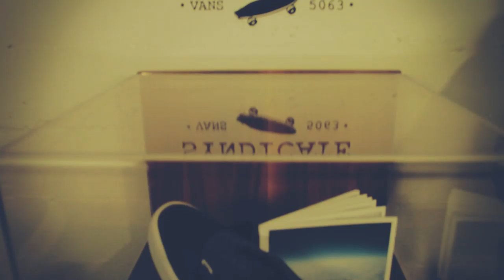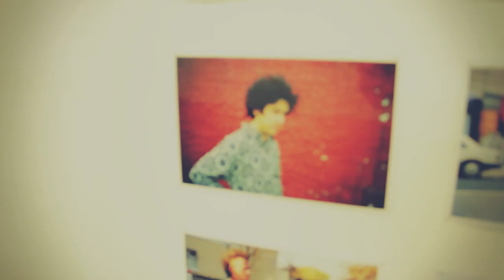Greg Hunt's Selective Memory - Presented by Vans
SME Live stopped by Dem Passwords Art Gallery for Selective Memory from Greg Hunt. Greg took us on a tour through 15 years of skateboarding history, as shown through his lenses. Check it out, as we caught up with the legend himself.